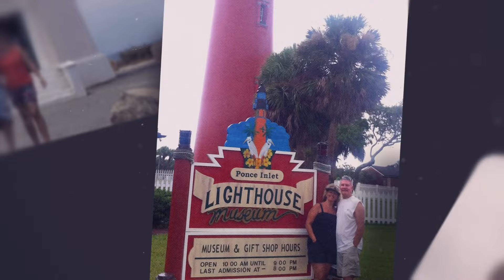Aubrey Wollett - Lighthouse (Official Music Video)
Music video for Lighthouse performed by Aubrey Wollett.
Filmed and produced by Ryan McGibbeny

Thank you to everyone who submitted their lightouse photos! I loved seeing them all!

Lighthouse (Lyrics)
written by Aubrey Wollett & Erica Sunshine Lee

I see you drifting away , starting fade
we all have those days
sometimes it just takes some time
look hard and you will find that I"m still shinning
through the darkness , through the pain
through the tear drops and the rain

when the waters get rough and the waves too high
when you're trying to battle the storms of life
when you feel like you're stranded alone
I will guide you home
when you cannot rely on your compass
Lost your way tired and hopeless
Don't give up the light will be on
and I will guide you home

I know you're so overwhelmed
without wind in your sails , even when you fail
don't forget
there's so much more
that this life has in store
look for the lighthouse on the shore
 through tear drops in the rain

 Chorus

even when you can't see the stars , remember
you're never too far, no you're never too far

Chorus